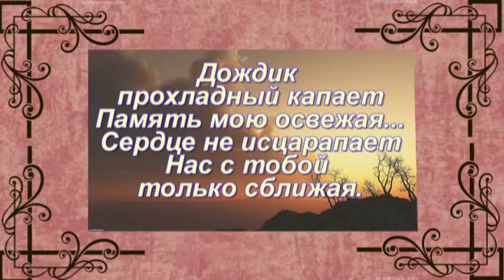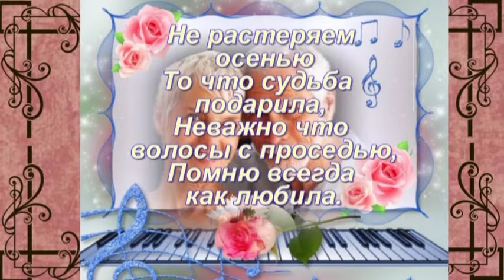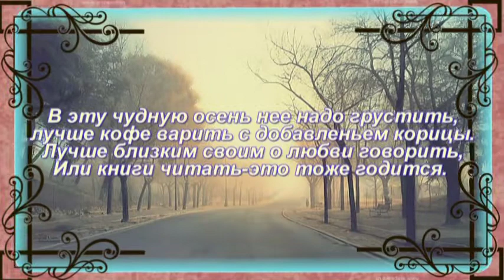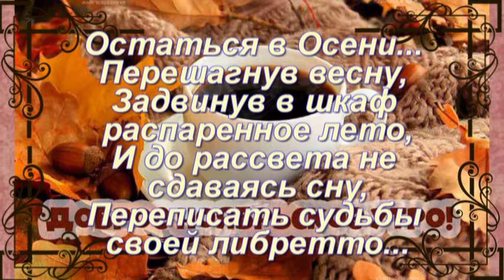остаться в осени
Во многих регионах уже зима.
А кое где танцует осень.
Но близится прощальный осенний вальс.
А там зима,мороз и ёлка